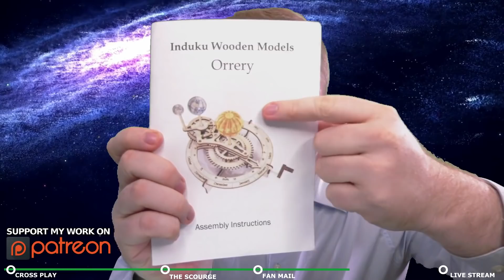Cross play, New Interstellar Initiative and fan mail | Hello Dave 119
Want to get in contact with me? leave a comment or send me a mail at